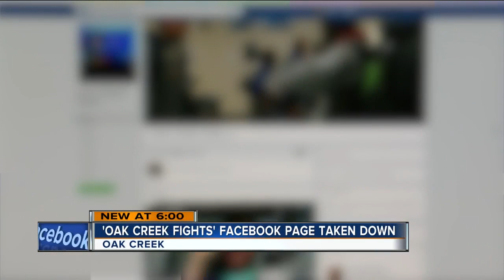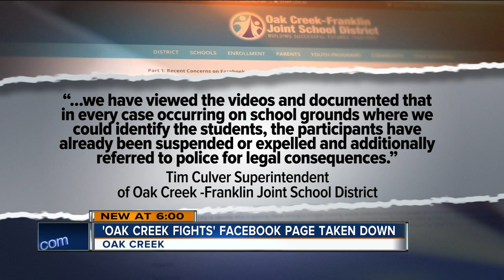Oak Creek fight page taken off Facebook